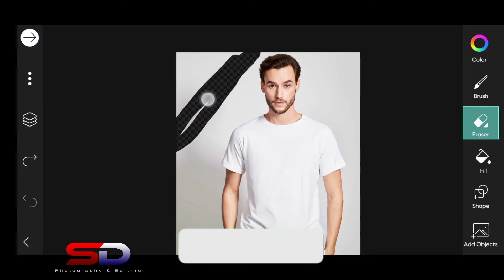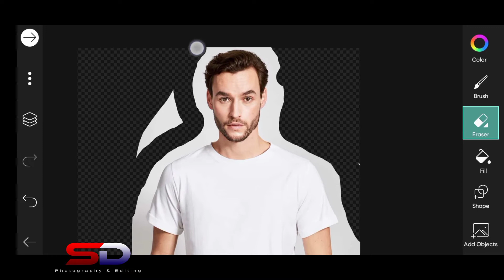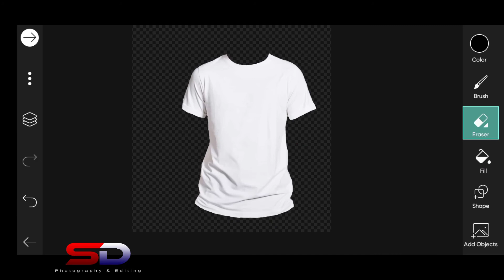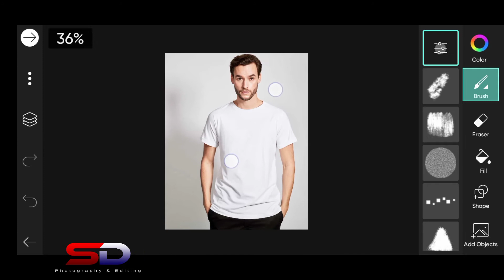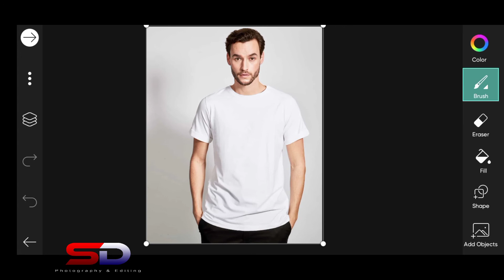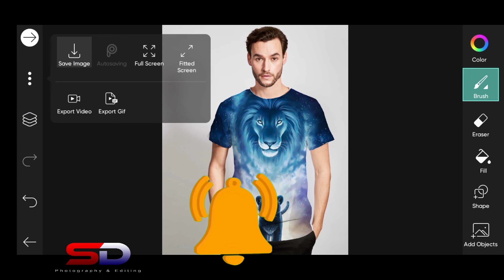Cool T-Shirt Editing | Picsart Editing Tutorial | How To Put Image On T-Shirt | Studio Dima | 2021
Cool T-Shirt Editing | Picsart Editing Tutorial | How To Put Image On T-Shirt In Picsart | Studio Dima | 2021

Hi guys, you can learn about photo editing and video editing from my "Studio Dima" youtube channel.